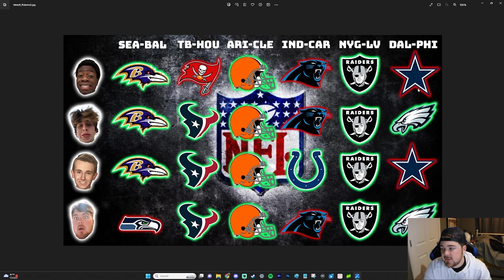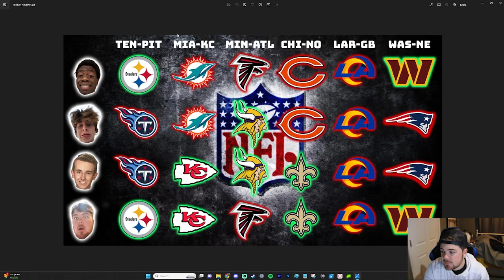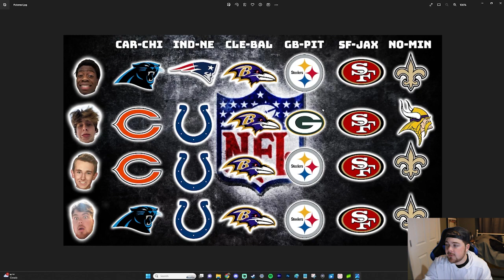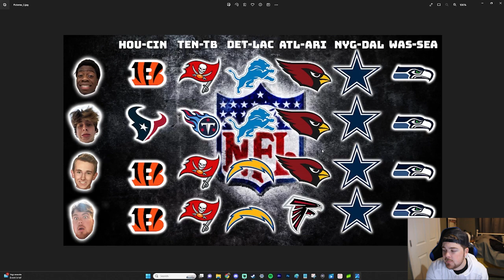2023 NFL Power Rankings - Week 10